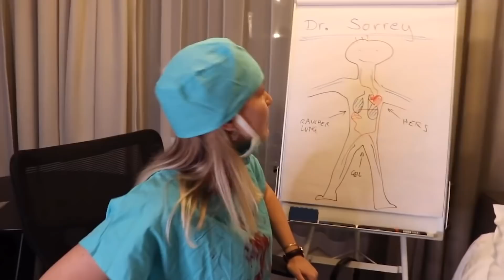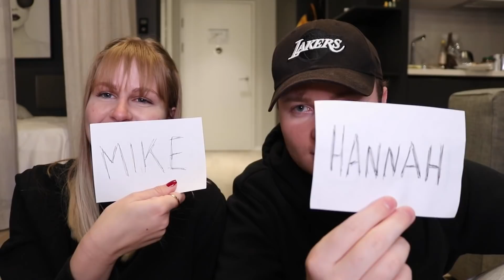Der Polizist hat ANGERUFEN